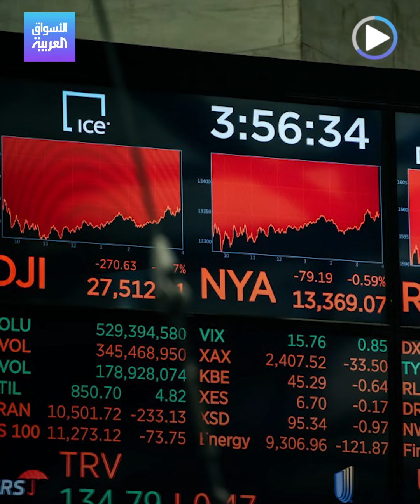الأسواق العربية | أرباح قوية فوق اقتصاد مرتبك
أرباح قوية لعديد الشركات_الأميركية الكبرى.. بينما الاقتصاد منكمش.. هل تتحضر السوق الأميركية لما تبقى من 2022 إلى رياح الركود؟